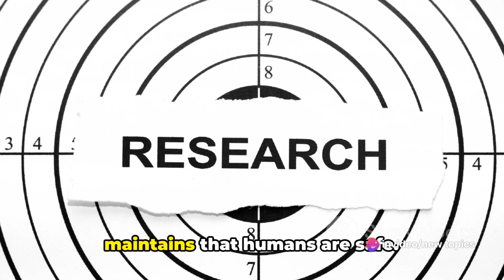Are Humans at Risk from Zombie Deer Disease? Unveiling the Truth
Zombie deer disease: Can it spread to humans?

Zombie deer disease, scientifically known as Chronic Wasting Disease (CWD), is a concerning neurological disorder that primarily affects deer, elk, and moose. The disease belongs to the group of prion diseases, characterized by abnormal proteins called prions that damage brain and nervous tissue. As the name suggests, affected animals exhibit zombie-like symptoms, including drastic weight loss, stumbling, drooling, and a lack of fear towards humans.

CWD is a transmissible spongiform encephalopathy, similar to mad cow disease in cattle and Creutzfeldt-Jakob disease in humans. The prions responsible for CWD can be shed in bodily fluids such as saliva, urine, and feces, leading to environmental contamination. The long incubation period of the disease makes it challenging to detect, allowing it to spread silently through deer populations.